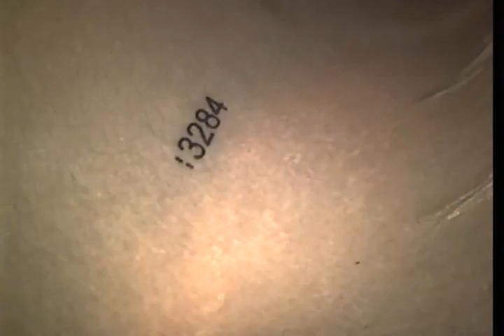YOSEMITE 7 9 20